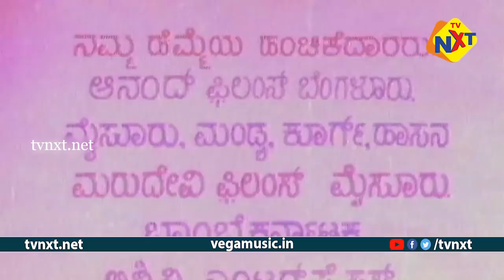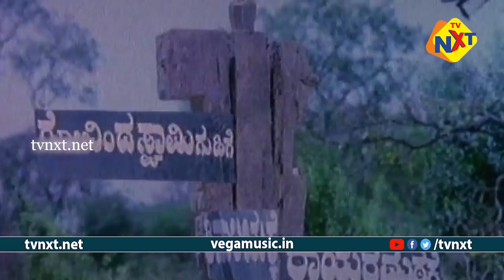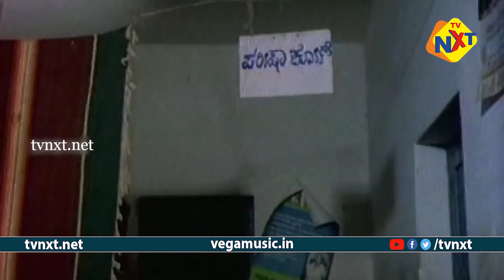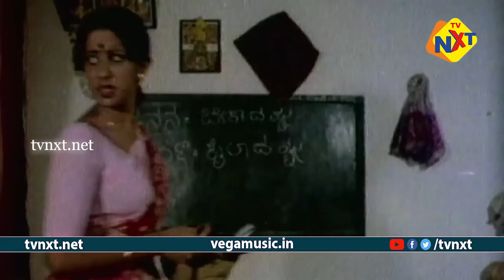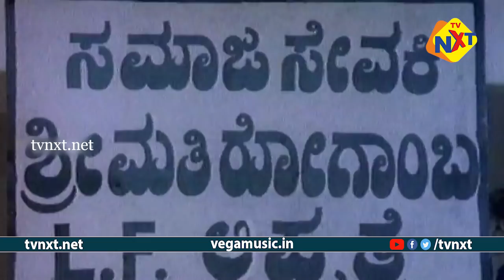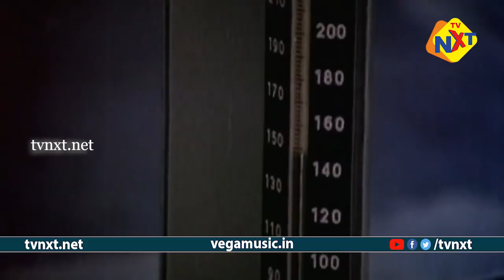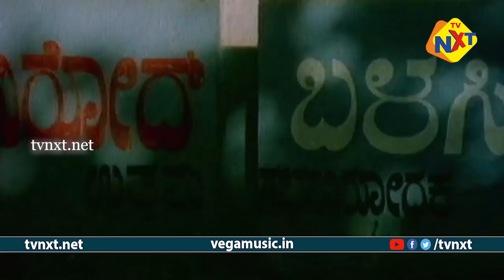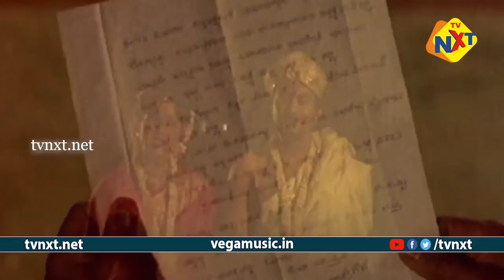Sampradaya - ಸಂಪ್ರದಾಯ Kannada Full Movie || Master Hirannayya, Bharathi, Seetharam || TVNXT Kannada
Watch & Enjoy Sampradaya - ಸಂಪ್ರದಾಯ Kannada Full Movie || Master Hirannayya, Bharathi, Seetharam || TVNXT Kannada

Directed by : Master Hirannayya
Produced by : N.Veerabhadrachari
Music composed by : P.Vajrappa
Starring :  Master Hirannayya, Bharathi, Seetharam, Chayapathi,